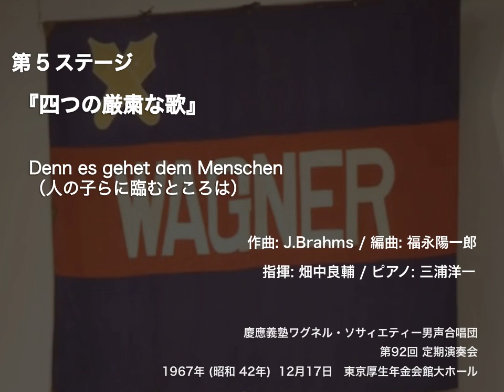Denn es gehet dem Menschen（人の子らに臨むところは） - 『四つの厳粛な歌』（第92回定期演奏会）